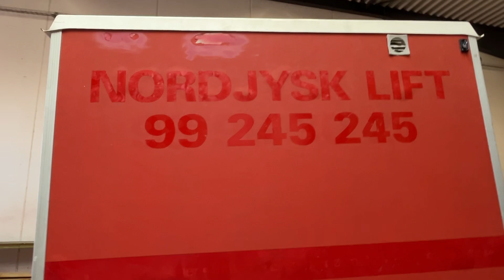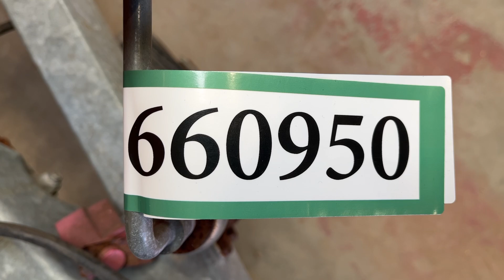Køb Badmobil Scanvogn 750kg på Klaravik